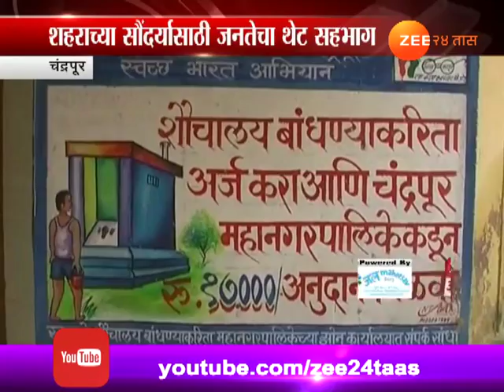Chandrapur Palika Make An App For Swacha Bharat Abhiyaan